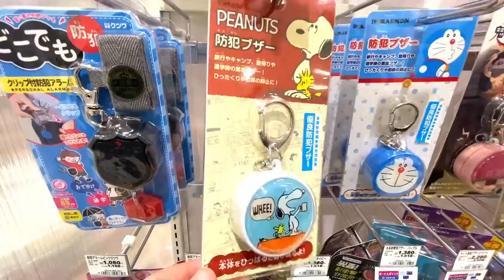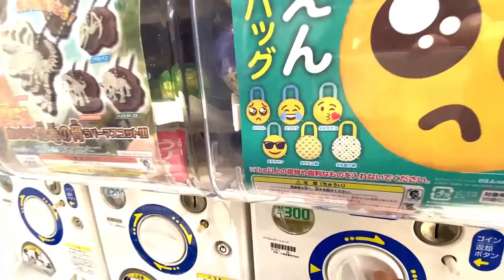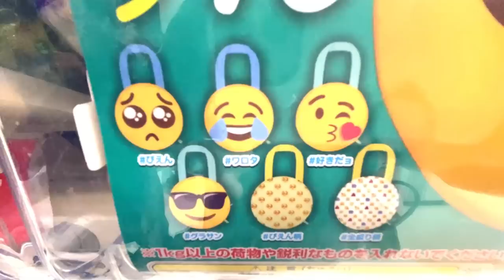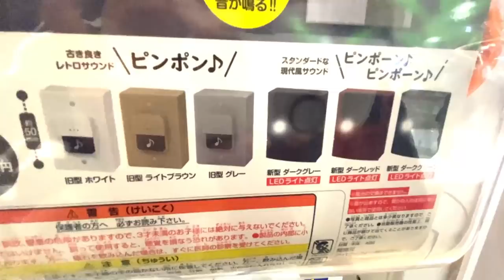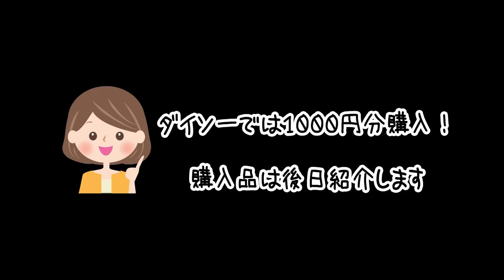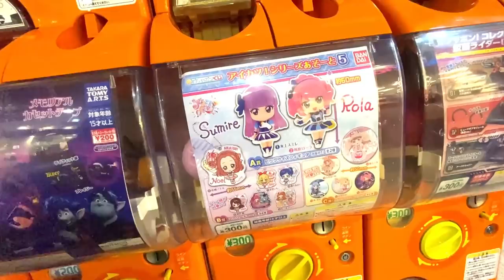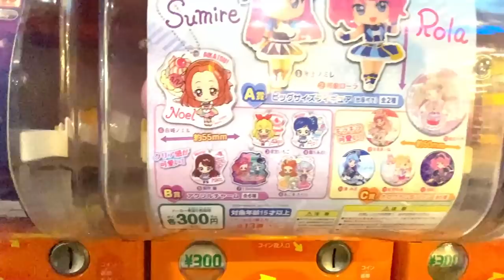【お買い物ルーティン】とある日のお買い物Vlog！女３人でデート♪久しぶりに姉妹の距離も縮まったかな？！文房具等お買い物！